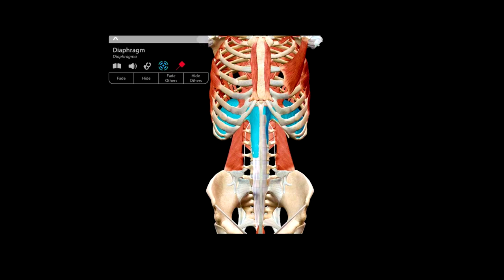Kusties ar Agnetu. Ep05 – Diafragma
Agneta turpina uzņemto mierīgo tempu un šoreiz pievēršas diafragmai!
Kas tā tāda, kāpēc ļoti svarīga un kā to pareizi trenēt? Vienvārdsakot, elpojiet dzieļi, draugi!
“Hattrick ar Puči” ķermeņa zinātāja Agneta Liepājniece jums to parādīs un visu izskiadros

Noskaties un dari kopā ar Agnetu!